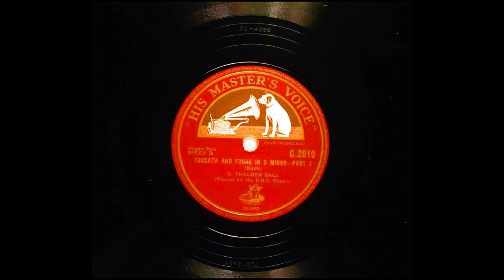Toccata And Fugue In D Minor From HMV Part 1 (7K Subscribers Special)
Played on the B.B.C. Organ